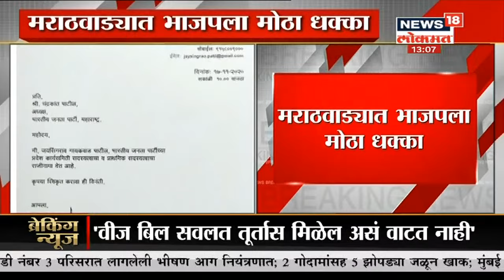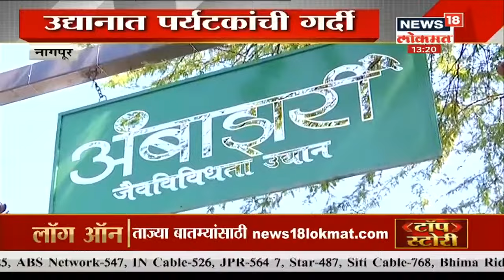वीज बिलाबाबत कोणतीही सवलत नाही | Duparachya Batmya | News18 Lokmat | Nov 17, 2020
'वीज वापरली तितकेच बिल आले पाहिजे, कोणाचे वीज कनेक्शन कट होणार नाही. पण लोकांनी त्याचे बिल भरावे', असं म्हणत ऊर्जामंत्री नितीन राऊत (Nitin raut) यांनी लॉकडाउनच्या (Lockdown) काळात आलेल्या भरमसाठ वीज बिलात सवलत देण्यास नकार दिला आहे.